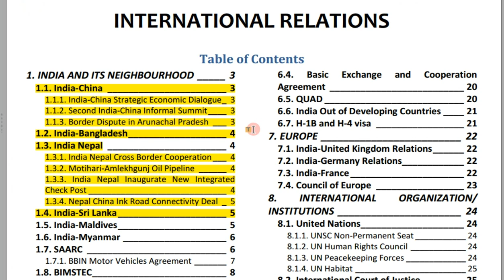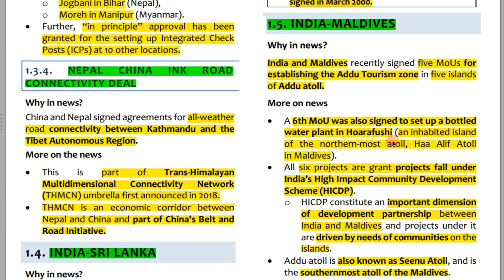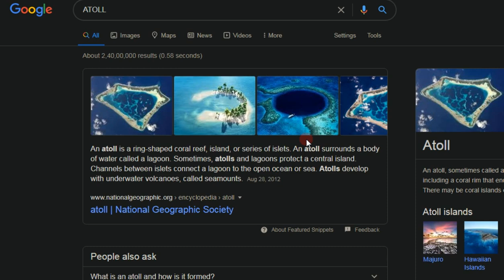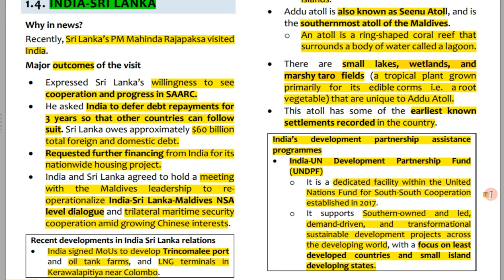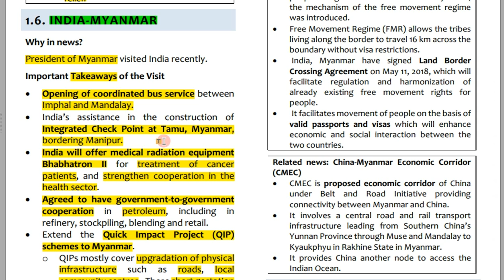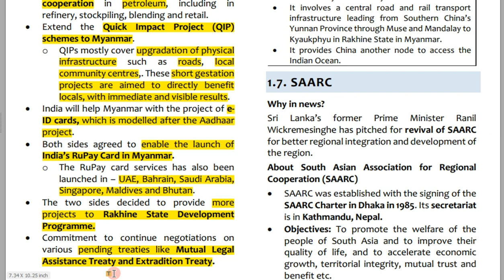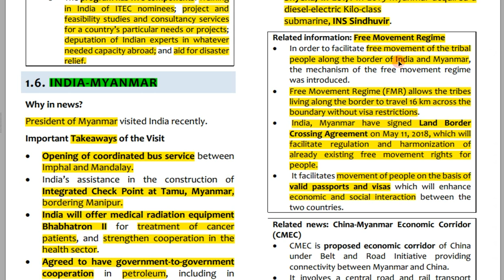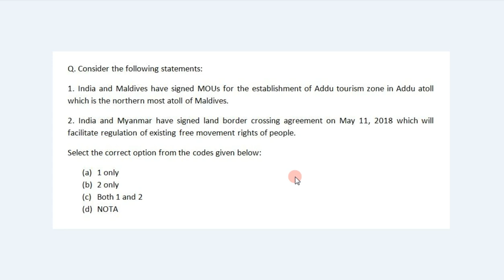INTERNATIONAL RELATIONS - Lecture 3 | Notes of VISION IAS PT 365 Current Affairs for UPSC 2020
0:00 Intro
2:22 India Maldives
16:16 India Myanmar
32:33 Question

Based on notes made from Vision PT 365 International Relations 2020 Magazine.